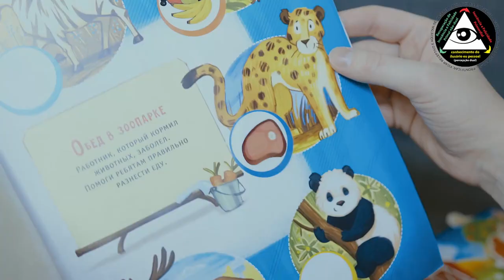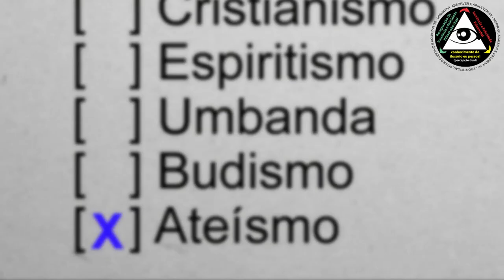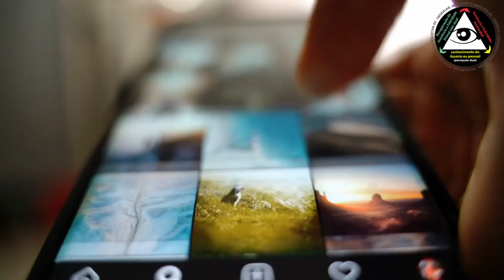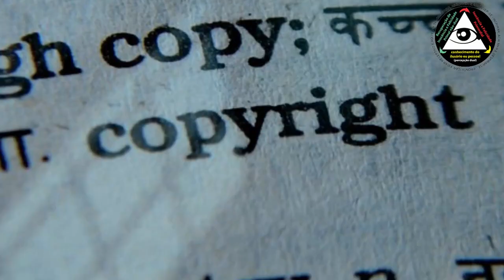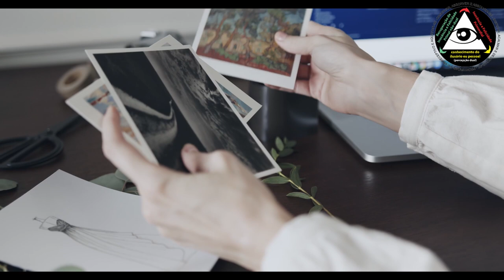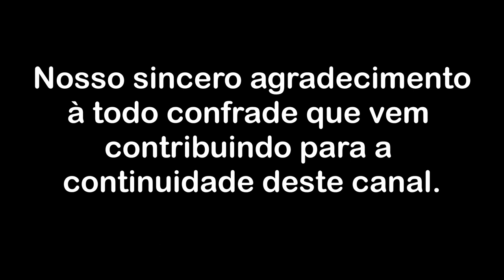Por quais fatores somos condicionados?